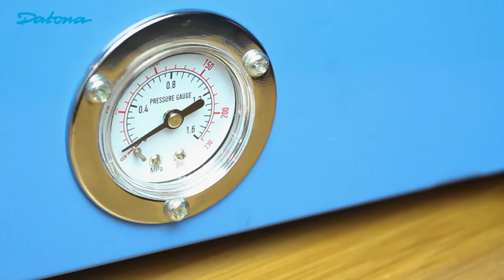Tafelmodel straalcabine voor stralen van kleine onderdelen | Datona.nl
Zijn uw sieraden, bouten, moeren of iets anders vies van roest- of verfresten? Dan biedt deze straalcabine dé oplossing voor u! Aan de binnenkant van de straalcabine is LED verlichting aanwezig, zodat u altijd perfect zicht heeft op uw werkstuk. Klein en lekker compact in omvang, zo is de cabine eenvoudig te verplaatsen in uw werkplaats. U straalt vanaf nu zelf al uw onderdelen precies en nauwkeurig!